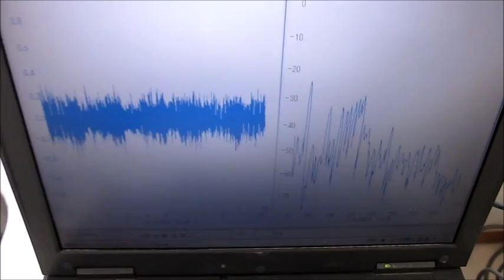超音波実験 Ultrasonic experiment ‹超音波システム研究所 ultrasonic-labo›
超音波実験

１：キャビテーションと音響流の制御技術
２：超音波専用水槽の製造、液循環制御技術
３：間接容器・治工具の設計・応用技術
４：マイクロバブル・ナノバブルの応用技術
５：超音波の測定・解析・評価技術
６：・・・

Ultrasonic experiment

1: Control Technology of Cavitation and Sound Flow
2: Manufacture of Tank Only for Ultrasonic Wave, Liquid Circulation Control Technology
3: Design and Applied Technology of Indirect Container and Jigs & Tools
4: Applied Technology of Microbubble Nano Bubble
5: Measurement and Analysis / Evaluation Technology of Ultrasonic Wave
6: ･･･

　１）パワー洗浄シリーズ（28KHz　300W）
　２）精密洗浄シリーズ（72/KHz　300W）